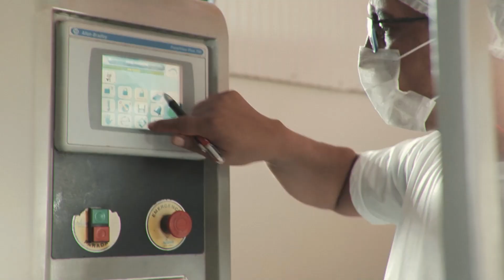Orgulho nordestino: uma viagem pela cultura, história e beleza natural da região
O nordeste brasileiro é uma região rica em cultura, história e beleza natural. É um lugar de pessoas resilientes e orgulhosas de suas raízes. Neste vídeo, vamos explorar o orgulho da região nordeste, mostrando alguns dos seus aspectos mais marcantes.